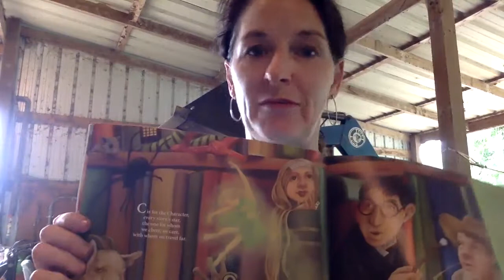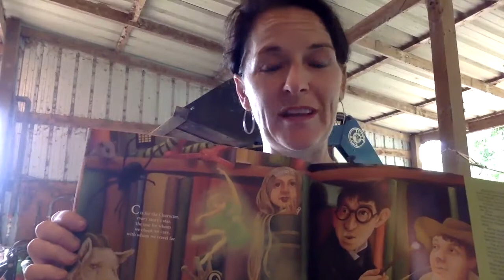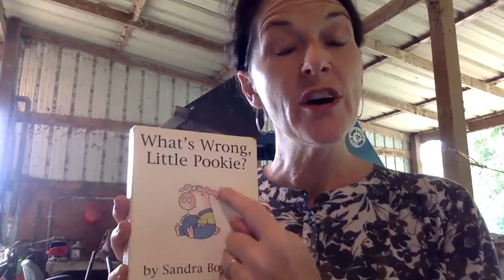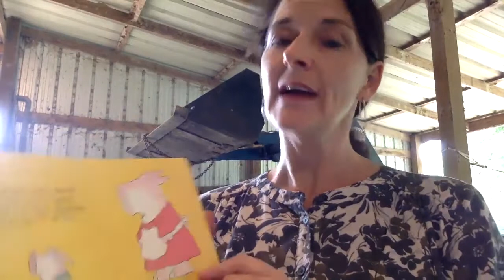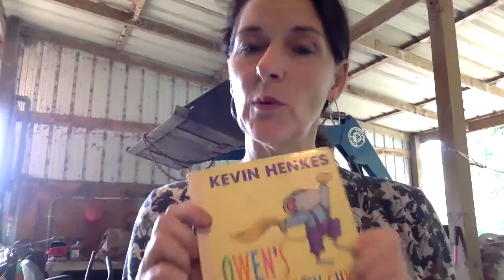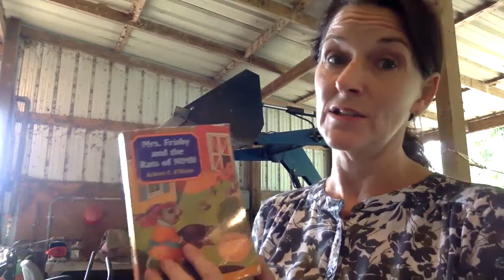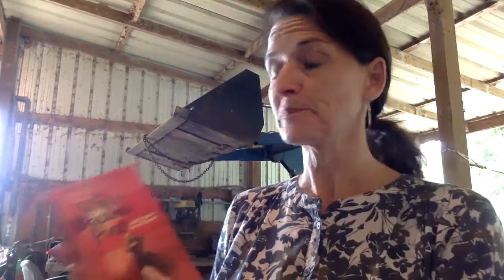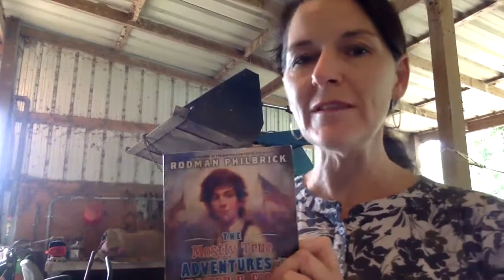Dr Vet Sonya discusses character and setting of a story.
Writing can be such a daunting task for students.  Here we break it down to the very basics and talk about developing the character, as well as the setting.  "Show me" your character rather than telling me is the focus here.  This will help you move past the fear of writing and develop a character everyone wants to get to know.